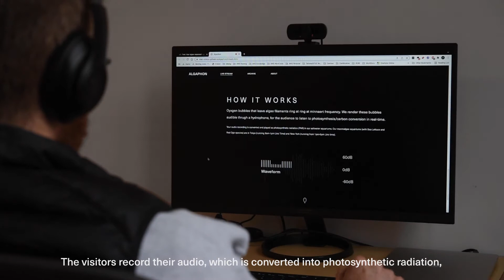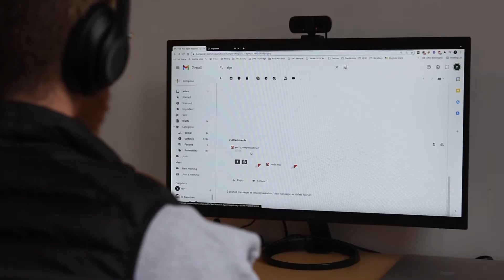Algaphon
Harpreet Sareen＋Franziska Mack＋筧 康明
Harpreet Sareen +Franziska Mack +Yasuaki Kakehi

2021年

Algaphonは、水中の藻との「対話」を行うオンライン参加型ハイブリッドインスタレーション作品である。オンラインの参加者は作品に短い音声メッセージを入力すると、そのメッセージは時間軸を引き伸ばされ、遠隔地の水槽に照射される光（光合成活性放射（PAR））の変化に変換される。水槽には水中マイクが設置され、光に反応して藻類の周りに生成される気泡の音を収録する。本作品では、これを体験者の声に対する藻類の応答として捉え、録音された音を参加者にフィードバックすることで、藻類との対話を行う。都市環境や人工的な自然の中で、私たちの多くは生物の多様性や進化の歴史を意識することなく生活しており、特に身近に存在する水生植物の進化や役割に関する注目や理解は高いとはいえない。このインスタレーションでは、水生植物の人間とは異なる時間軸や環世界を、インタラクションを通して鑑賞者と捉え直す。

Urban environments and manicured nature, with unseen native diversity, have resulted in forgotten evolutionary histories and a reduced understanding of ecosystem relations. In this context, especially the aquatic plant biosphere is the object of collective amnesia. Algaphon is a hybrid installation where algae bubbles that ring at Minnaert frequency near algal filaments are rendered audible through a hydrophone. Online visitors can leave a voice message that is translated into photosynthetically active radiation (PAR) variations in a remote aquarium. The algae bubble’s response to human speech is then recorded and emailed back to the visitor to engage in a reflective dialog with algal species. The installation refocuses attention on nonvascular physiological mechanisms and invites viewers to think about how ecosystems exist in a heightened dynamic to adapt to human actions.